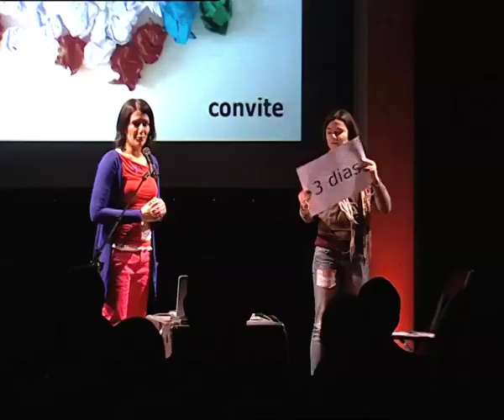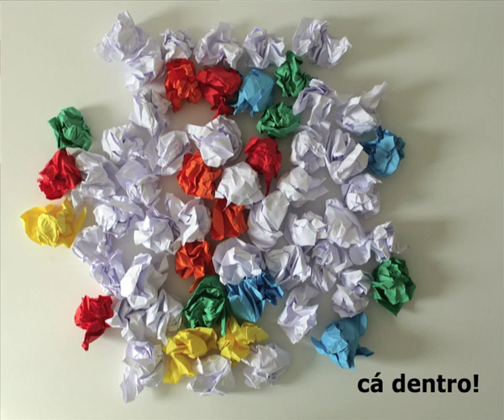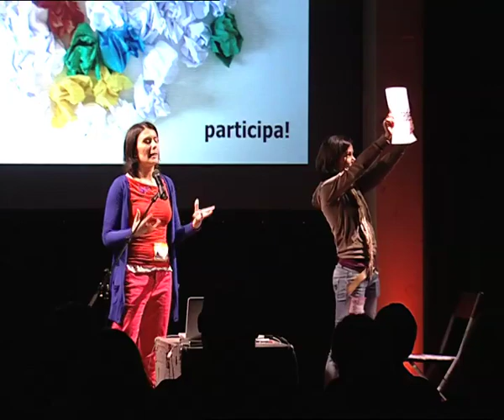[Ignite #10] Sandra Pereira - "Cooperar cá dentro"